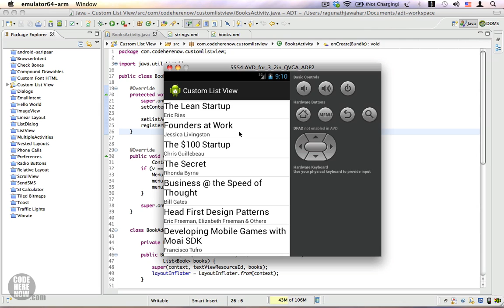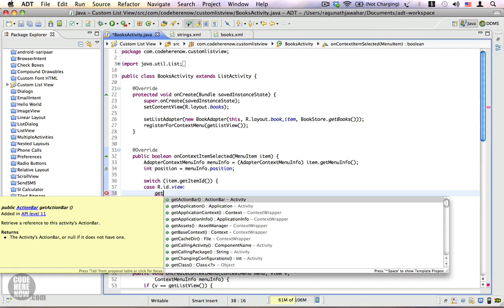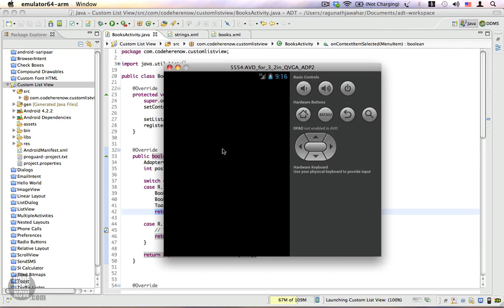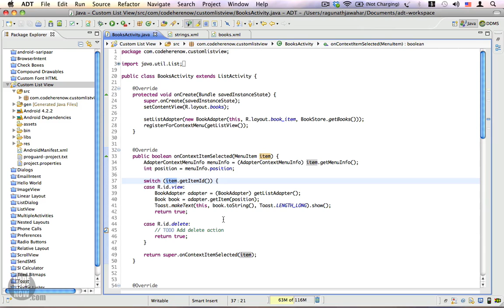Android Tutorial 53 - Adding Functionality to the Context Menu Items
This is an excerpt from Learn by Doing - Android for Beginners on Udemy.